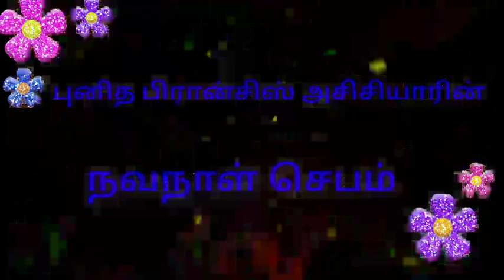St. Francis of Assisi Novena - Third Day || 27.09.2022